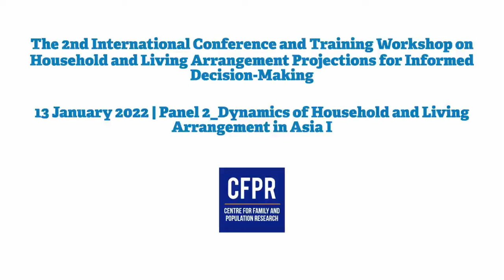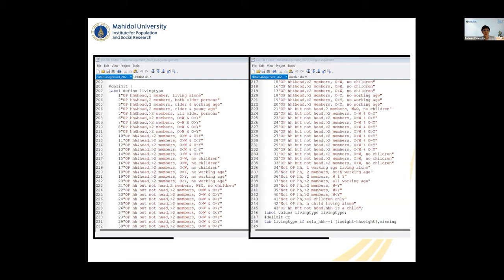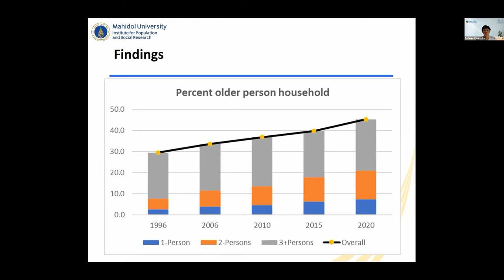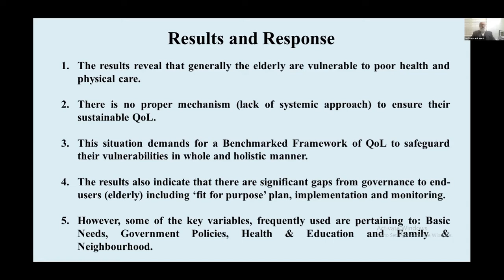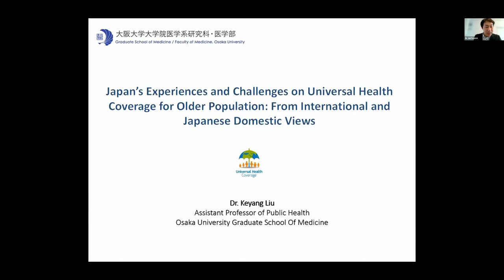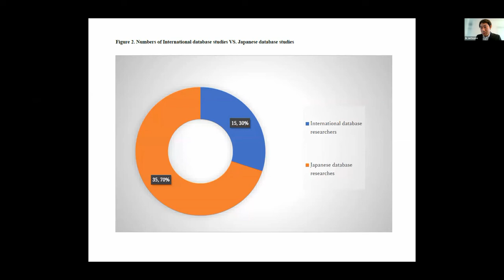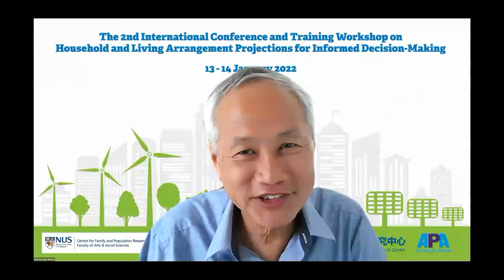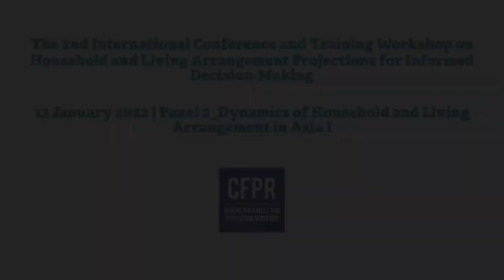13 January 2022 | Panel 2 | The 2nd International Conference and Training Workshop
PANEL 2: Dynamics of Household and Living Arrangement in Asia I